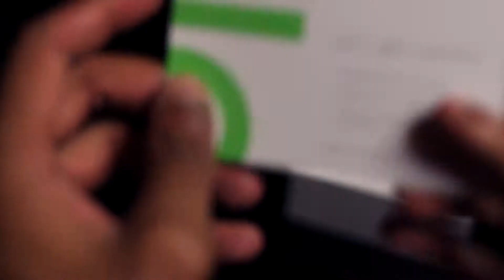Tile Unboxing - Never Lose Anything Again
*TechGuyHarjitTv is part of the Creator X Network*

Amazing Tech (UK)